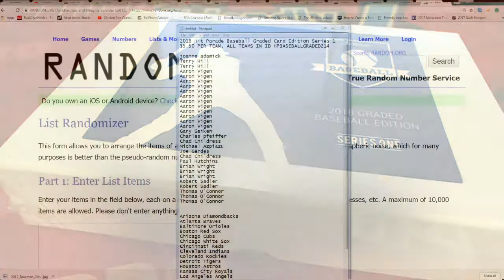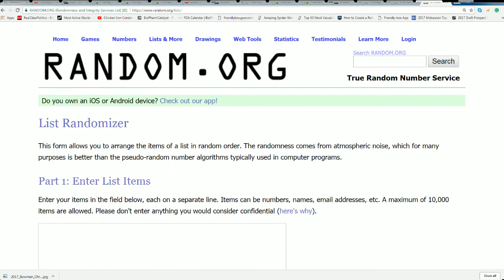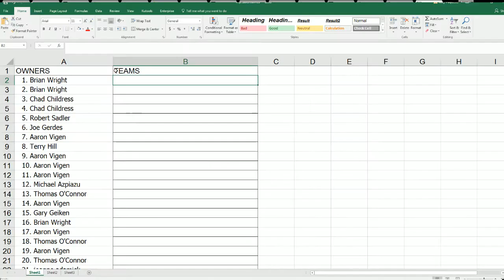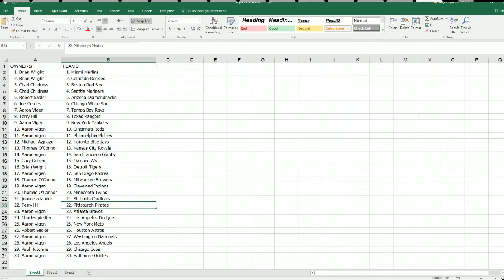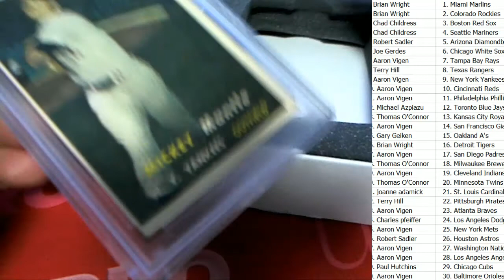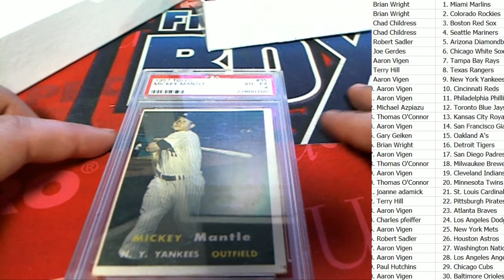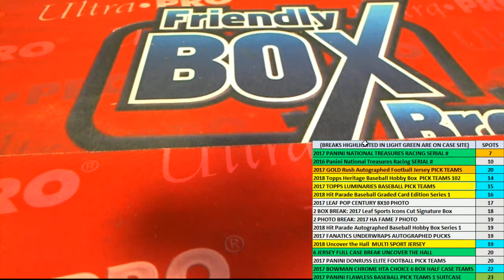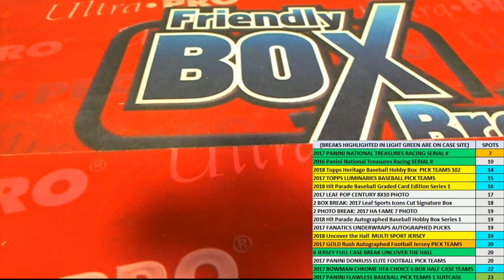2018 Hit Parade Baseball Graded Card Edition Series 1 ID HPBASEBALLGRADED214